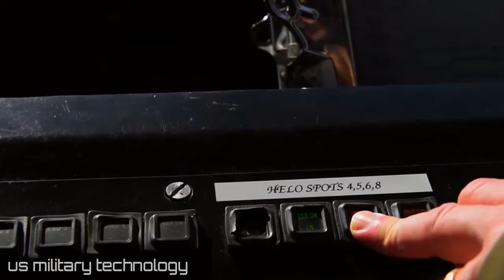Here’s every class of ship in the U.S. Navy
The US Navy is the most powerful group of ships, carriers, and sailors on Earth.

The Navy is older than the US – founded in 1775 as the Continental Navy – and is currently made up of 430 ships and submarines. It’s been involved in more than 10 major wars, and combat has taken the Navy all over the world.

The surface fleet is made up of 16 different classes of vessels, and includes amphibious assault ships, aircraft carriers, command ships, mine sweepers, destroyers, littoral combat ships, and more.